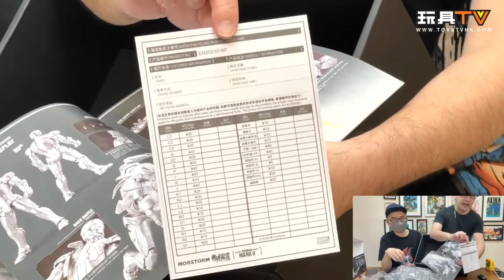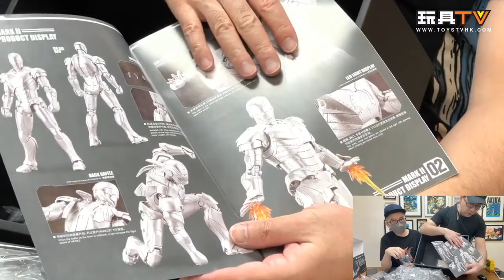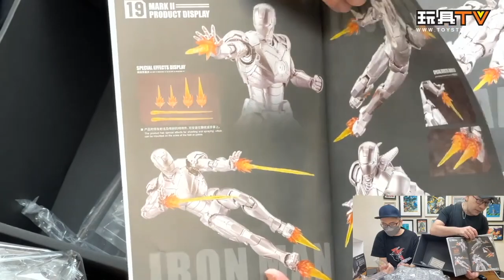[爆玩具] 御模道 1/9 復仇者聯盟系列 鋼鐵俠 Ironman MK2 漫威拼裝模型